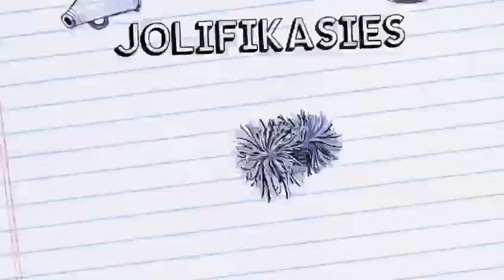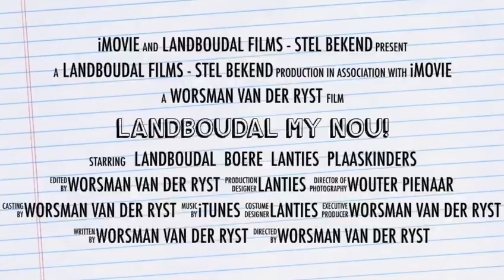Hoër Landbouskool Jacobsdal